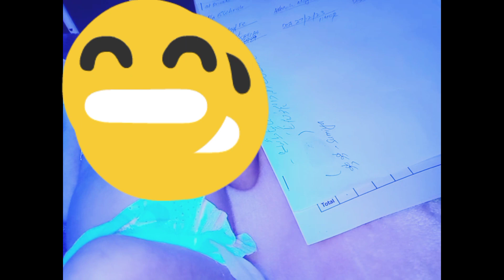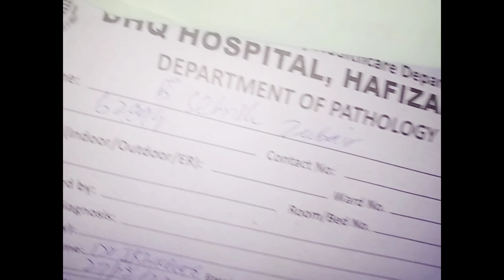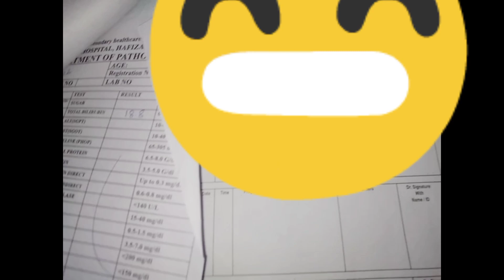newborn baby زندگی اور موت کا سفر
newborn baby
زندگی اور موت کا سفر
Housewife daily vlogs